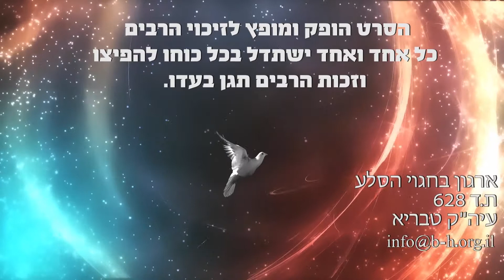ותחזינה עינינו - הגה"צ הרב דב הכהן קוק שליט"א